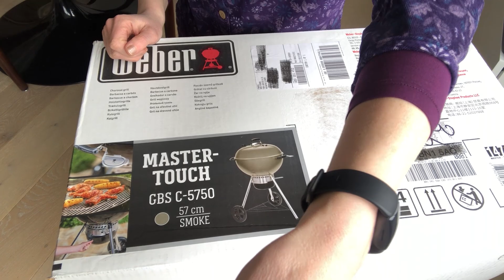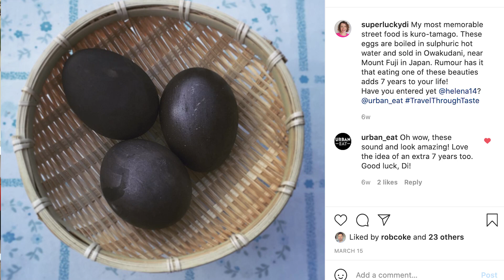Di's Prize Haul and Unboxing April 2021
S U P E R L U C K Y

New to comping? Read my Beginners Guide